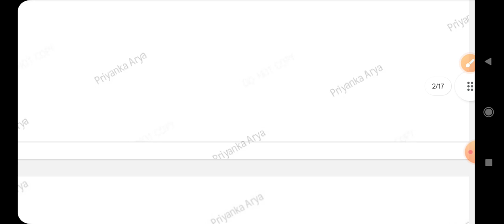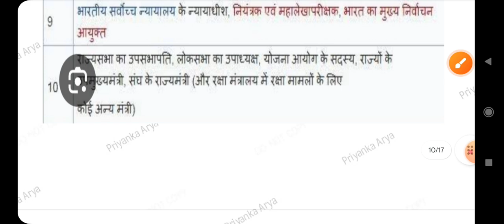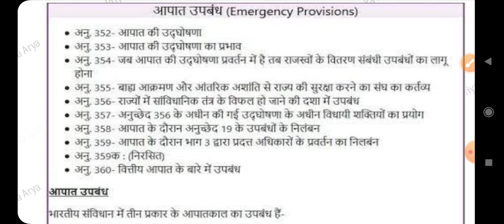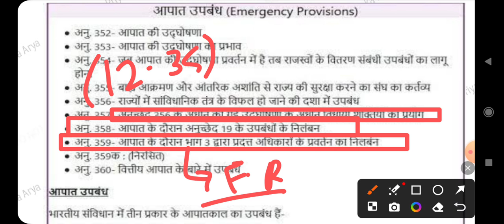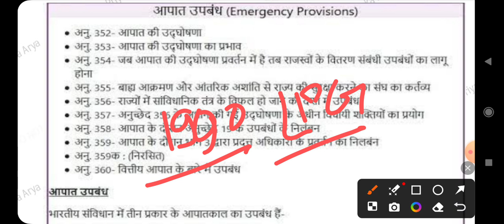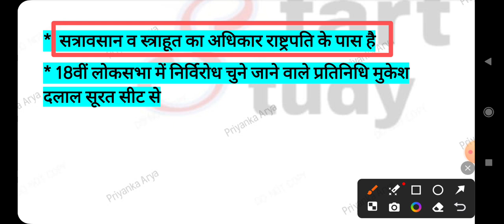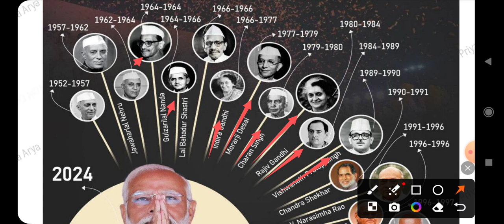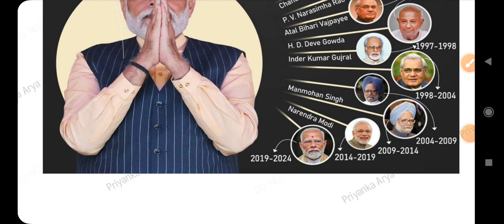up constable gk 👍policeconstable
अपने अन्य साथियों को यह link share कर सकते यहाँ आपको free notes व test seriees मिलेगी
यदि आप मेह्नत व गुणवत्ता से समझौता नहीं करते तो आपका हमारे चैनल में स्वागत है
मेहनत करिए अपनी कलम से क़िस्मत को लिखिए

जो धधक रहे हैं दिन रात मेहनत की आग में वे सब भविष्य के सूर्य हैं अपने परिवार के...❤️

bpsc परीक्षा के लिए free notes के लिए telegram channel जॉइन कर ले

अपनी कलम से किस्मत लिखिए

Bpsc 3.0  व ro exam व up police के लिए important नोट्स है जिस sub की जरुरत हो download कर लीजिए
मेहनत करते रहिए आजकल लोग ख़ैरियत नहीं हैसियत पूछ्ते है